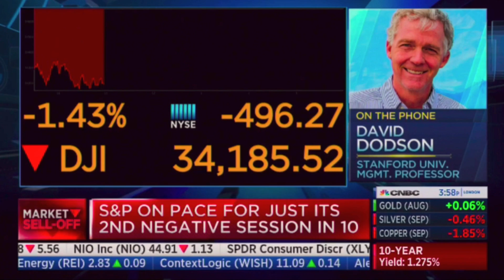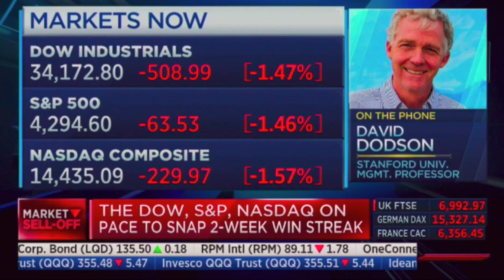CNBC: Returning to Work Post-Pandemic